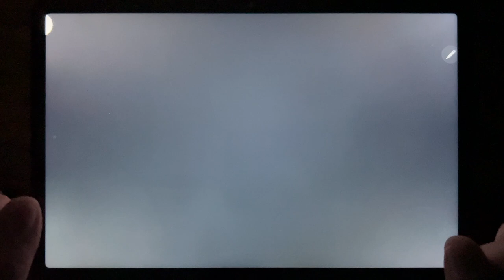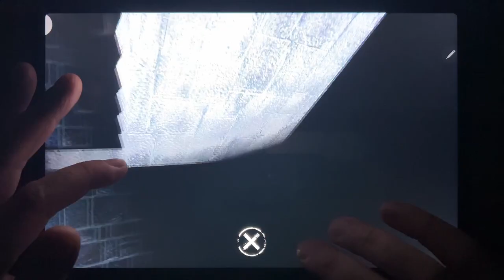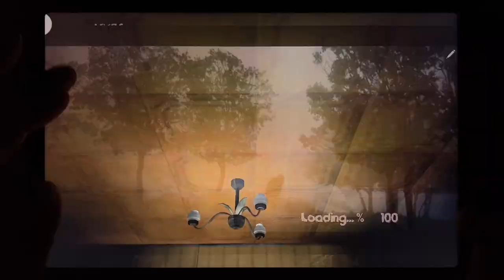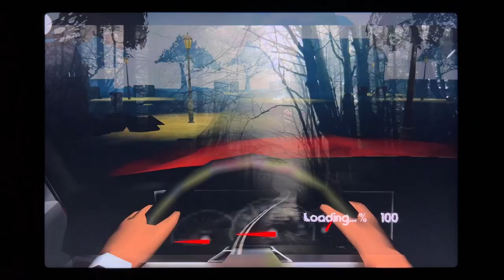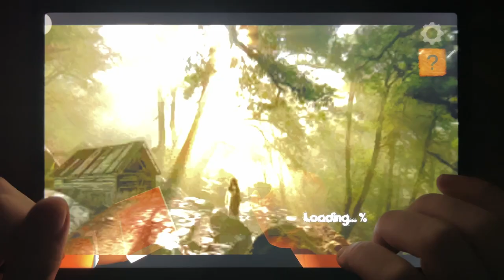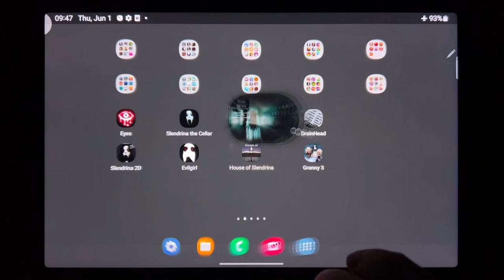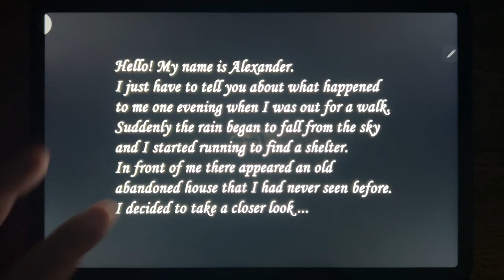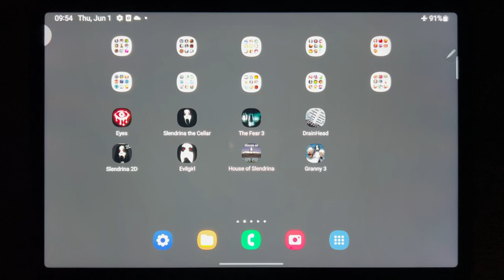Eyes, Slendrina The Cellar, The Fear 3, Drain Head, Slendrina 2D, Evil Girl, House of Slendrina....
Eyes, Slendrina The Cellar, The Fear 3, Drain Head, Slendrina 2D, Evil Girl, House of Slendrina, Granny 3